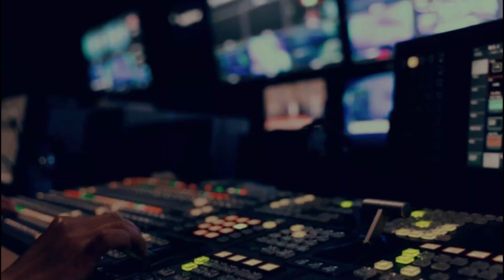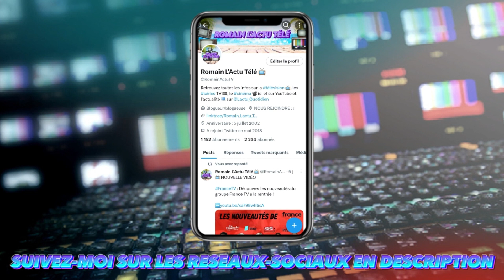TOP CHEF : Rentrez dans les coulisses de l'émission Top Chef sur M6 !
Dans cette nouvelle émission, vous plongerez dans les coulisses de vos émissions préférées. Tout ce qui est caché en tant normal, vous le saurez dans cette série de vidéo. Et aujourd'hui on s'intéresse aux coulisses de l'émission culinaire Top Chef.

Ciao ! ^^